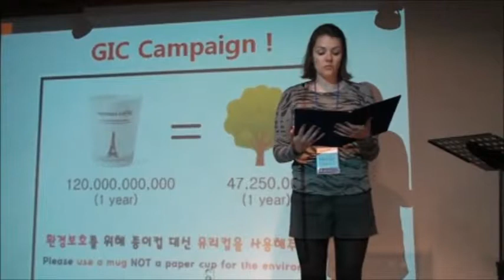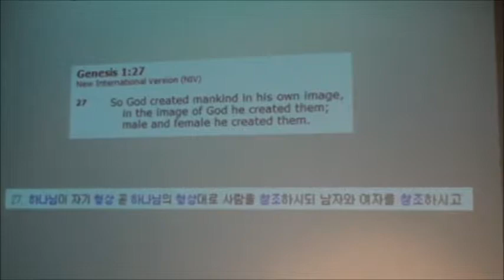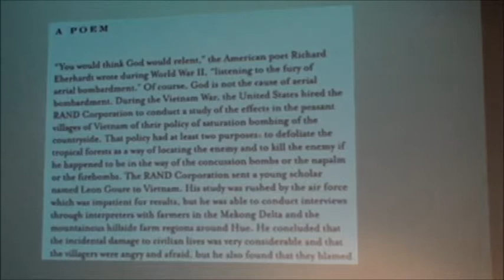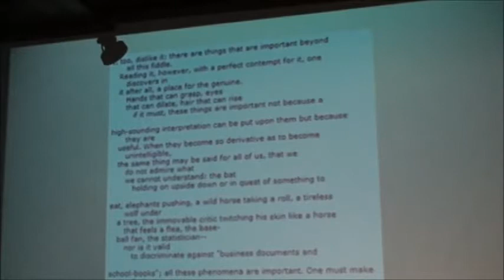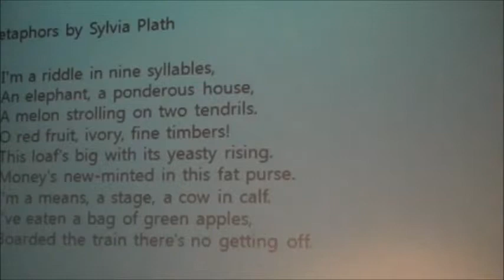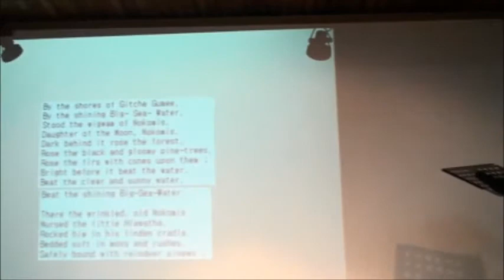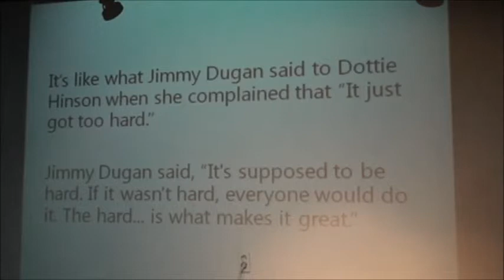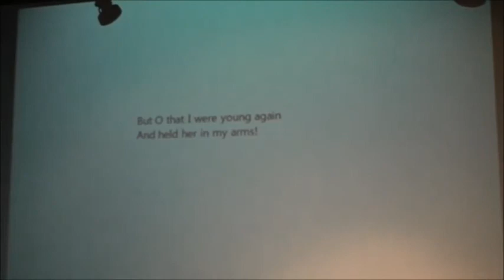[GIC Talk] 2014.3.22 "Why Poetry?" by Robert Grotjohn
March 22th
Speaker: Robert Grotjohn
M.A. & Ph.D. in English Literature from U of Wisconsin Madison
Professor, Dept of English Language and Literature, Chonnam National University

Topic: Why Poetry?
Professor Grotjohn, whose field is the study of American Poetry, will discuss the importance of poetry from a personal more than an academic perspective. Why does he read poetry? What got him interested in poetry? Why should we read poetry? What might it teach us about the world? About ourselves? What are the pleasures of poetry? For the discussion after the talk, you are invited to bring your own favorite poem and tell everyone why you like it. The one rule: it cannot be a poem that you have written. If you do not have a favorite poem, that's fine, too. You can still join the discussion.